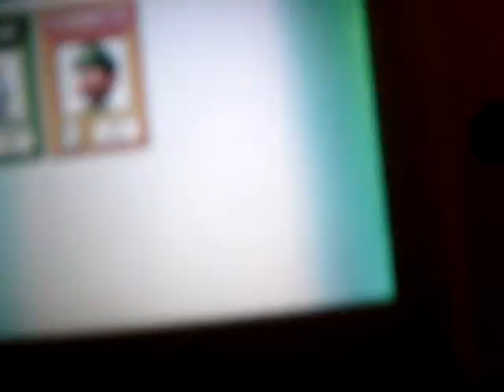Mario Kart DS Wi-Fi #3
Because elekidking requests it, I shall race with him...but I SUCKED!!! How the heck did I make such hard-to-miss mistakes?